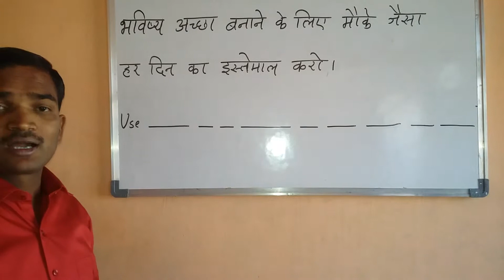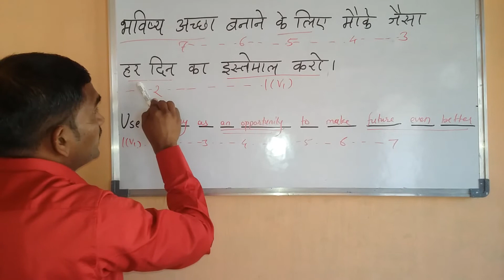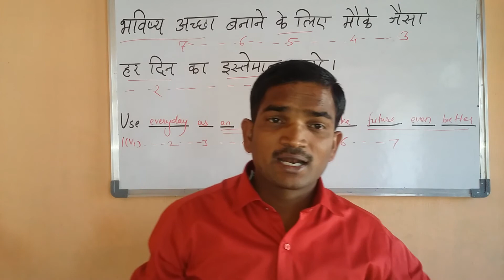Hindi quotes on life.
English speaking practice conversation. Spoken English learning videos in Hindi.    English speaking course in Hindi.      English speaking practice conversation.Spoken English learning videos in Hindi.    English speaking course in Hindi.  Spoken English learning videos in Hindi.    English speaking course in Hindi.  English grammar tenses.  Spoken English learning videos.ias preparation . अमीर बनना है तो इस वीडियो को देखो How can I get Rich (Hind.          अमीर बनना है तो इस वीडियो को देखो An ultimate training video on How to be rich. This 53 minutes training video to become rich and successful in Business, Profession or Job, is the outcome of my 32 years of experience as an entrepreneur and as a trainer. .    सवेरे जल्दी उठने के 8 फायदे । Sawere jaldi uthne ke 8 fayde | .    Yeh video apko sawere jaldi uthne ke 8 fayde explain karegi. Khud b dekhiye and share be keejiye. Meri videos ko share karna means samaaj sewa..        6 कारण आप अमीर नहीं बन पाये । 6 reasons why you are not r.        What are the reasons many of you can not become rich. I have found 6 main reasons behind not becoming rich and wealthy. These reasons are money mantra to become rich successful and wealthy.
Success and Happiness Secrets of 30 Families (Must wat.      Success is not possession of anyone, nor it is concerned with your religion, height, complexion, weight, gender, etc. nor it is the symbol of any political party. This is just one of 650 success secrets which is often discussed over here. In this video, I am going to explain the next ingredient of success, family happiness, in .     English बोलो Confidence बढ़ाओ । English speaking Basics.    Your success is my mission. Your Happiness is my vision. Keep watching my videos and act on my advises.   55 English sentences आपकी Personality impressive बना स.     The knowledge of English language is important but the the smart use of this International language is more important. I have tried to train you in unique ways. Your objective of learning English can be achieved this way.     How to speak English fluently and confidently - 11 Tips i.
How to speak English fluently and confidently in daily life in office at home is just a matter of practice.       आदतें बदलें ! कौन सी ? क्यों ? कैसे ? Change Habits ! which ?    आदतें बदलें ! कौन सी ? क्यों ? कैसे ? Change habits, which, why and how is a training program for success. Why we change our habits and which habits should be changed and how those habits can be changed? This motivational inspirational Success video in Hindi, mainly covers seven bad habits viz. nail biting, lip picking,        बोल बचन । बोल चाल की कला । Communication Skills Tr         Bol Bachan is a result of my experience of more than 3 decades as a Personality Development Trainer and Life Coach. This training video will help you communicate more effectively with your friends, children, customers, colleagues, parents and others. .  जब चाहो तब बेचो । जितना चाहो उतना बेचो । जिसको चाहो उसको बे.        This video of selling skills will help you learn how to sell a product to a customer. After learning these skills you will be able to sell to every one, every time and every where. Selling is profit for you and all other thing is an expenditure.         Best Motivational Speakers in India (Hindi) with 34 years.        Unique and Powerful Motivational Speaker for your next Conference / Convention / Event.

T S Madaan is one of top Motivational Speakers, Life Coaches and Sales Trainers in India, with an experience of over 34 years. Smart, Suave and Charismatic, TS Madaan is endowed with penetrative mind, amazing spontaneity and clarity of thoughts. His sessions are designed to infuse tremendous .       हंसते हंसते जीना सीखो । Motivational LIVE Seminar of T S .          LIVE motivational seminar in Hindi for TITAN world at hotel Trident, Kurla Bandra Complex, Mumbai. Around 400 odd sales personals from all TITAN brands like Tanishq, Fastrack, Titan eye+, helios, Goldplus, Zoya, Titan Care, all group companies of Tata group of companie.            How to Concentrate on Studies (10 Study Tips in Hindi) .        Here comes a video for students on how to concentrate on studies in Hindi. This Video will give you 10 Study Tips in Hindi which will help you to concentrate more in your studies.